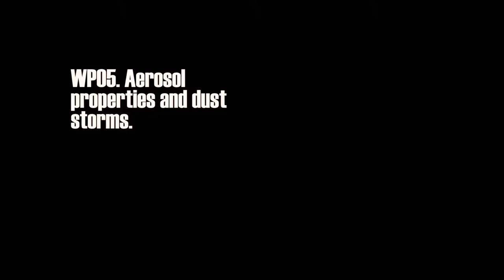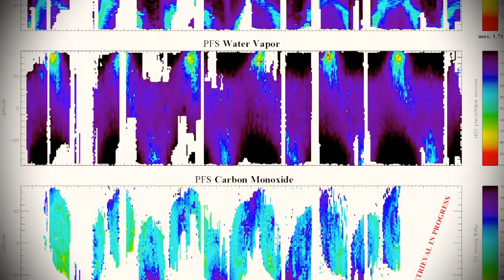UPWARDS WP5. Aerosol properties and dust storms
Marco Giuranna (INAF) describes the main hits of the UPWARDS WP5